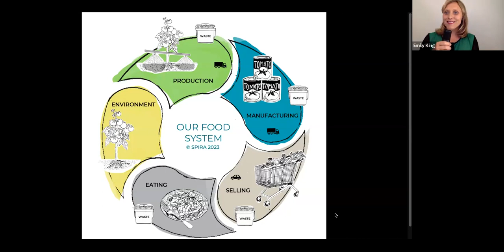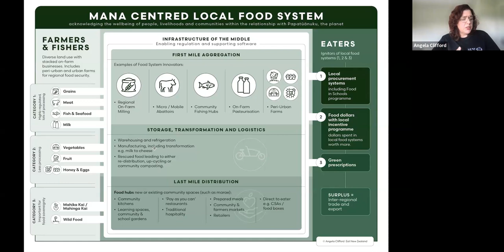OANZ Lunch & Learn Webinar: Creating a Healthy, Diverse and Just New Zealand Food System (2/11/23)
For our November Lunch & Learn session Tiffany Tompkins talks to Emily King, food systems expert and author of Re-Food and Angela Clifford, food systems advocate and CEO at EAT NZ, as they deep dive into a much-needed transformation of Aotearoa New Zealand’s broken food system.

Our current food system is a behemoth and a major driver of climate change, environmental degradation and inequality. Today’s discussion will touch on the key issues within the current system and some ideas on how to solve the challenges we face.

Watch this informative discussion to find out what we can do to be part of a growing movement of change.